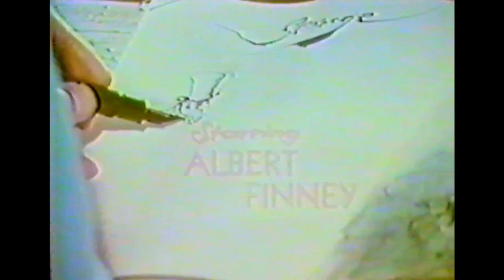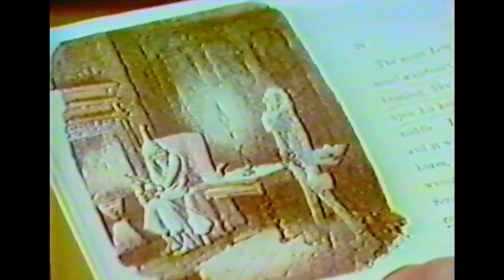The making of SCROOGE 1970 with Albert Finney